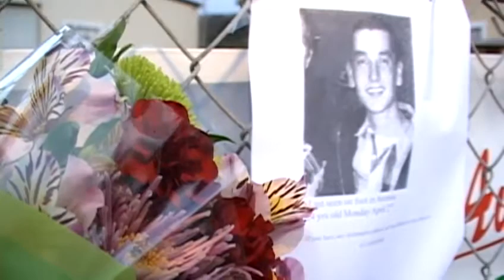Body of missing man found in Aromas pond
The body of 24-year-old Nelson Hardy who went missing nearly two weeks ago was found in an Aromas pond.